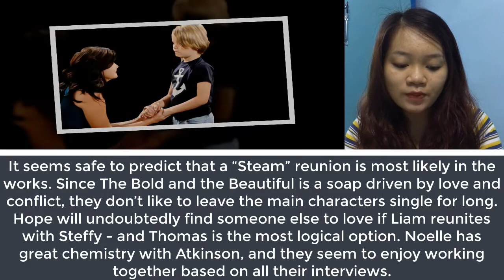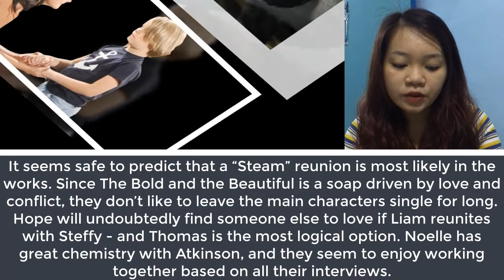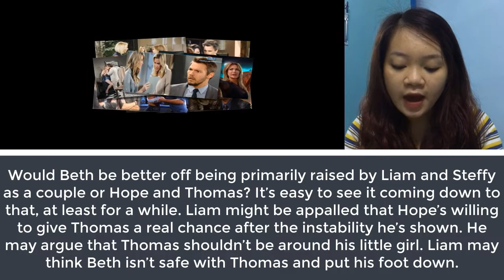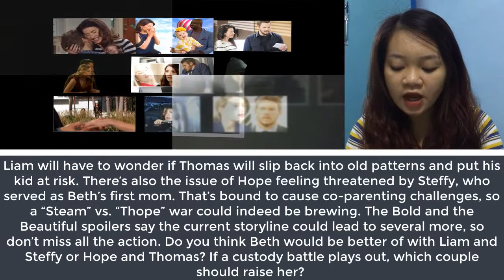Hope and Steffy entered a new battle, their goal being Beth The Bold and the Beautiful Spoilers